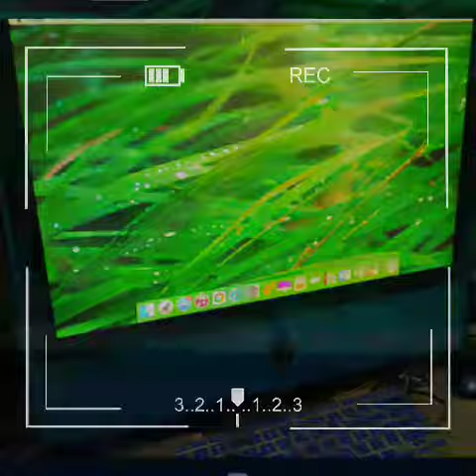IMAC PRAM RESET.